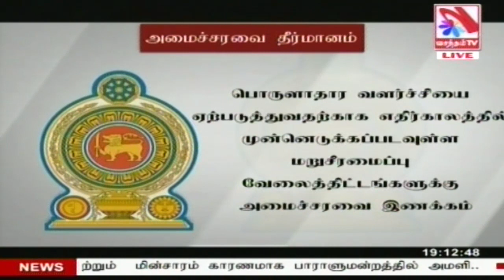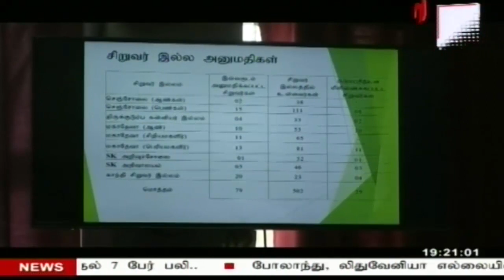Vasantham TV News 2023-08-08 | 06.55 PM